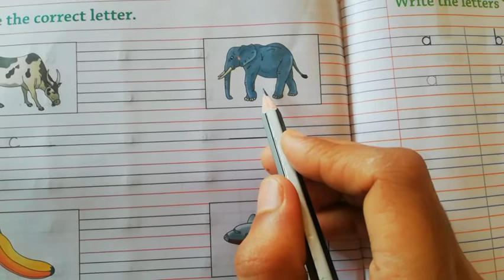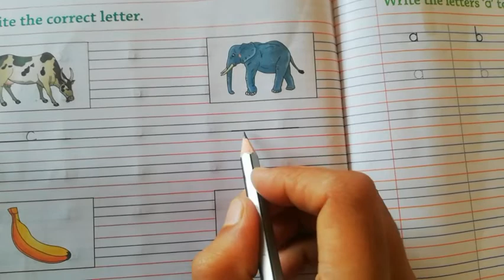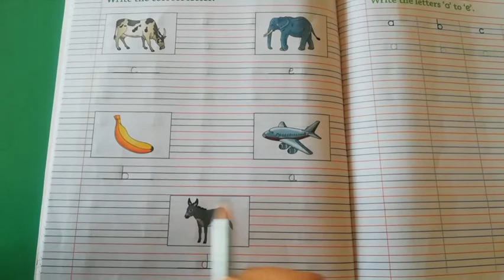Activity related to small letters a to e for class Lkg.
Class : Lkg

Subject : English

Activity
- Write the correct letter.